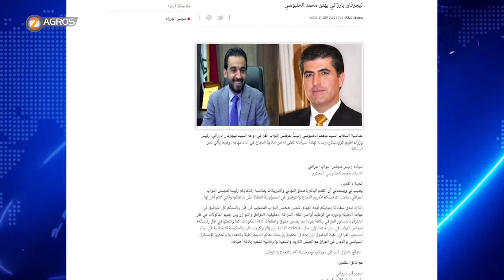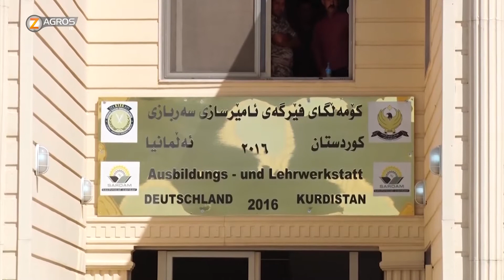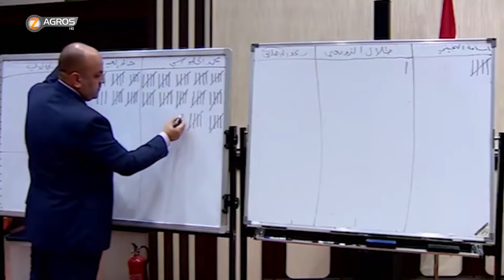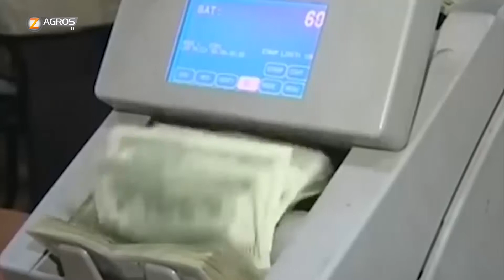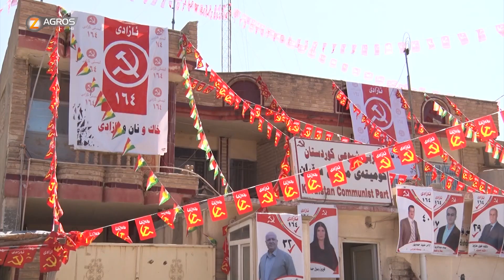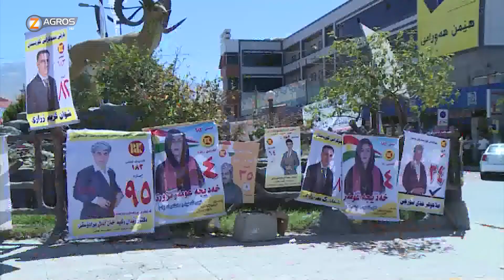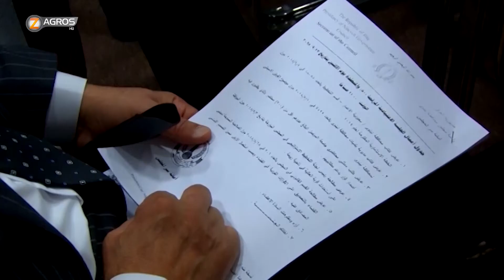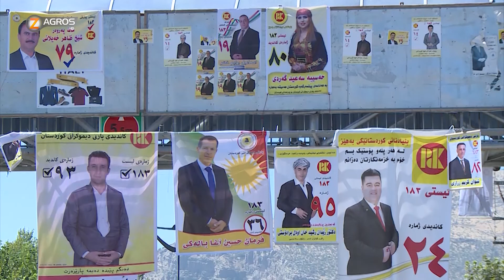نشرة الاخبار الثامنة 17-9-2018